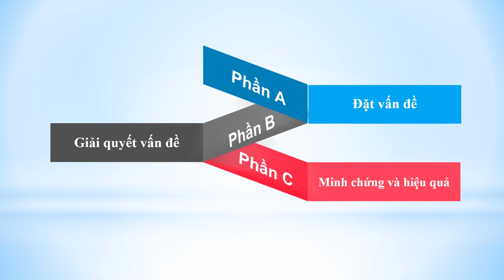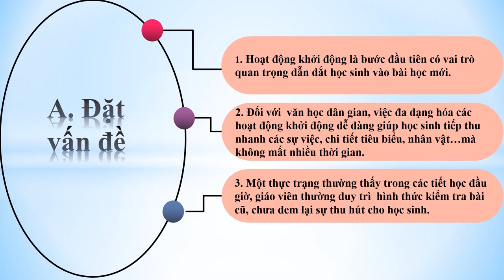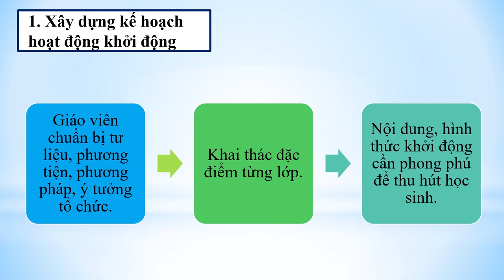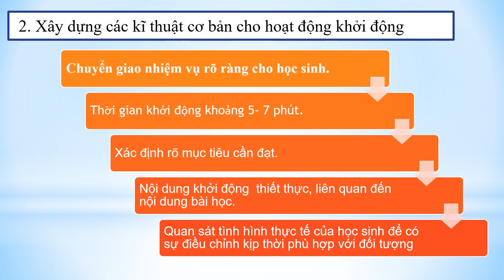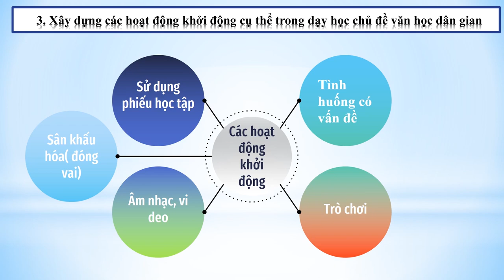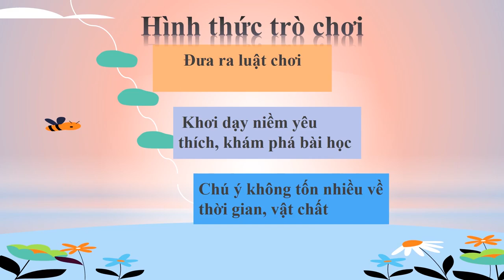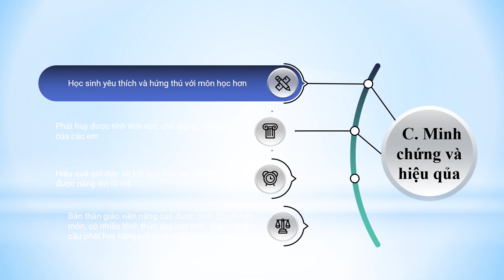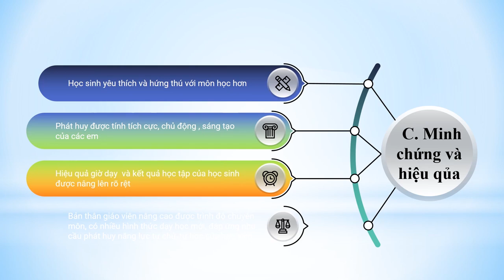Hội thi Giáo viên dạy giỏi tỉnh Bắc Giang, chu kỳ 2020 - 2024 | Môn Ngữ Văn THPT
Cô giáo Giáp Thị Hà  - Trường THPT Việt Yên số 2 | Vòng trình bày biện pháp nâng cao chất lượng giáo dục môn Ngữ Văn | Giải pháp: Nâng cao hiệu quả giờ học trong giảng dạy chủ đề văn học dân gian Ngữ văn 10 thông qua việc xây dựng các hình thức khởi động